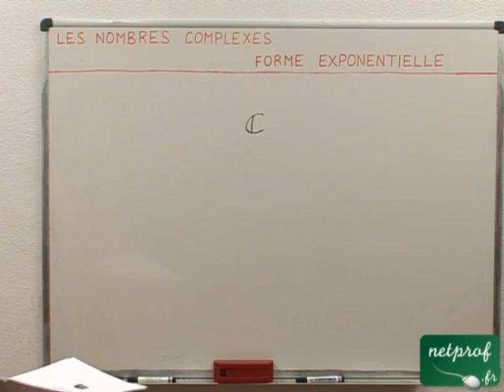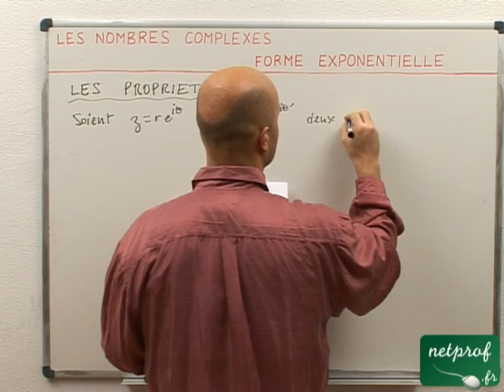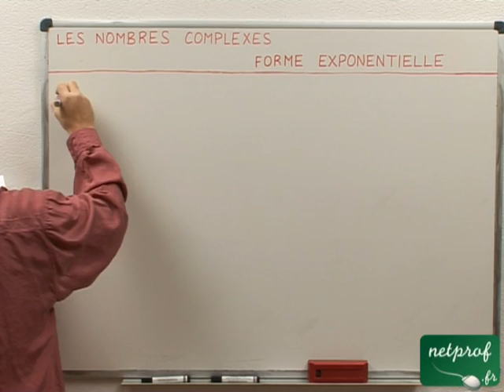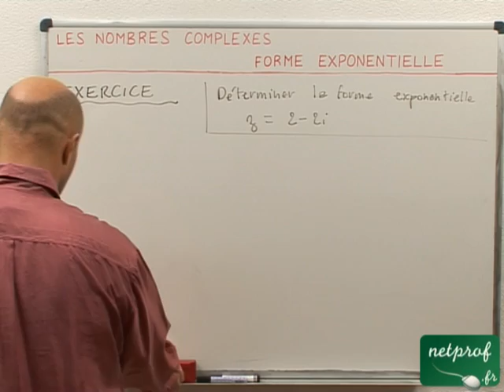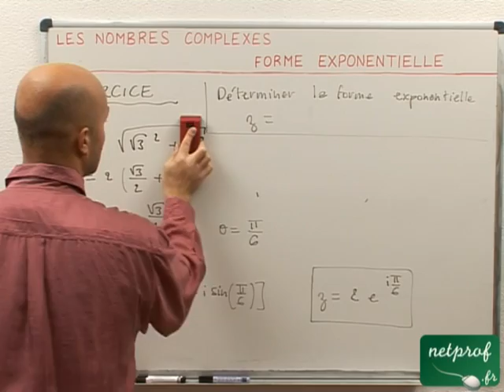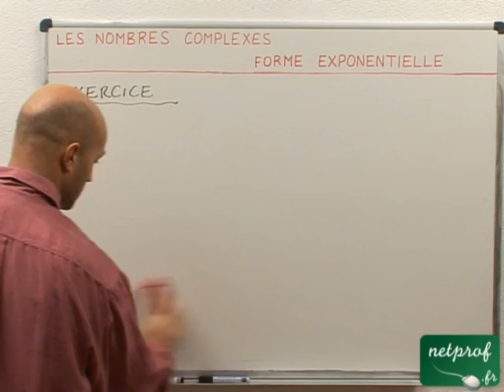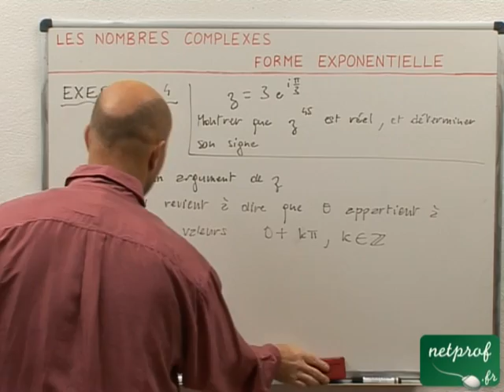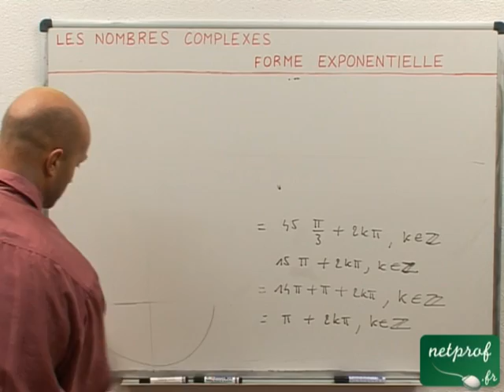49 Nombres complexes : Forme exponentielle